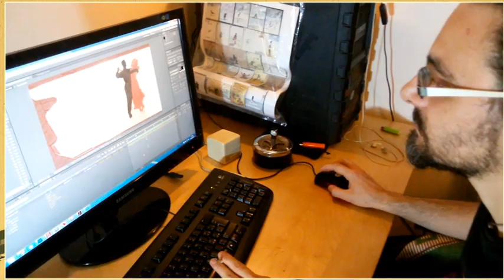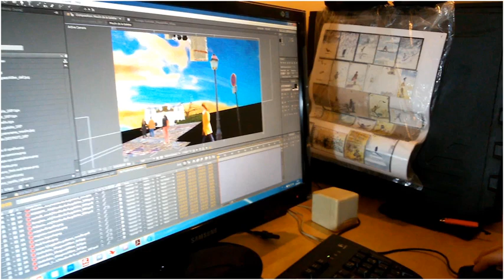alcunipiccolifilm - Backstage - PART 1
Music and lyrics by Gerardo Casiello
Video directed and edited by Giuseppe Giannattasio
Gerardo Casiello: vocals, piano, Hammond organ, acoustic guitar
Antonio Ragosta: electric guitar
Emiliano Pallotti: accordeon
Stefano Napoli: double bass
Pasquale Angelini: drums
Rita Marcotulli: Piano (guest)
Ares Tavolazzi: double bass and electric bass (guest)
Giovanni Tommaso: double bass (guest)
Luca Velotti: clarinet
Torquato Sdrucia: tenor sax
Claudio Corvini: trumpet
Mario Corvini: trombone and lead trombone
Tony Cattano: trombone (guest)
Luca Costantini: acoustic guitar (guest)
Simone Tarsitani: preproduction; accordeon, acoustic guitar, percussion (guest)
Tiziana Tiberio: backing vocals (guest)
Donatella Càmbuli:backing vocals (guest)

Brass and string quartet arrangement by Tommaso Vittorini

Recorded by Pasquale Minieri and Giacomo De Caterini at Studio Elettra, Calvi dell’Umbria (TR), Italy
Sound engineer – Pasquale Minieri and Alessandro Marcotulli
Mixed by Pasquale Minieri, Francesco Giannattasio, Gerardo Casiello
Mastered by Antonio Baglio
Produced by Gerardo Casiello and Francesco Giannattasio for CATAGIAC

Drawings: Riccardo Mannelli, Laura Scarpa, Pierdomenico Sirianni, Zerocalcare, Bambi Kramer, Amedeo Nicodemo
Stop-motion by Stefano Argentero

Videos directed and edited by Giuseppe Giannattasio

"Alcuni piccoli film" is dedicated to Huguette Girauds and Italo “Lilli” Greco